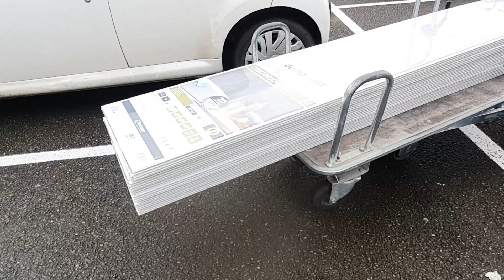Une journée pas terrible ❗ Transformer un bus en camping-car 13 ❗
Comme l'indique le titre, ces derniers jours n'ont pas été très productif,
on fait des km pour acheter les matériaux sans jamais réussir à trouver ce qu'on veut ou alors pleins de rupture, alors encore une fois on s'adapte tout en essayant de garder le moral mais c'est parfois pas évident

Bon visionnage !!!

Nos vidéos vous donnent du bonheur, soutenez donc les Vadrouilleurs !!!

Et n'oubliez pas de télécharger l'appli Polarsteps !!!

Pour tous nos produits the vadrouilleurs for rêveur ou tous autres produits personnalisés, rendez vous sur la boutique :

avec les codes promos de nos partenaires !!!

Pour le GPS Globe :
10% avec le code "bandy10"

Pour le contre plaqué marin :
15% de remise avec le code "Bandy15"

Pour tous les produits ménagers LAVERVERT :
Livraison offerte dés 120€ d'achats

Pour les produits TODD CHRONO (pièces PL, camion, utilitaire)
5% de remise avec le code "bandy05" et livraison offerte dès 80€ HT d'achats

Merci à tous nos modos pour leurs participations !!!